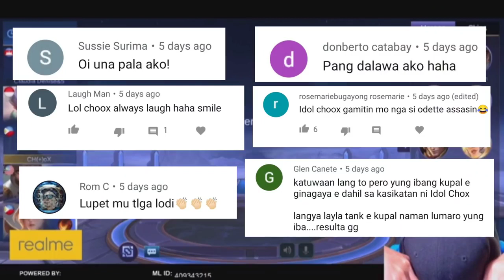Ganito pala Sikreto ni Kadita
Ctto : CHoOX TV

" Comment po mga lodi sa gusto magpa shout out dyan " 🔊

Thankyou & Godbless ❤